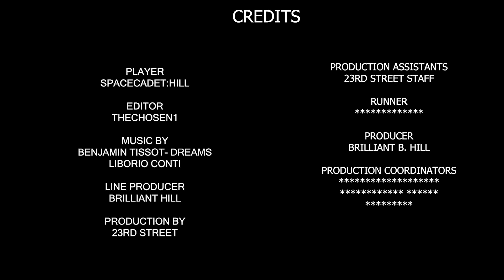KLONDIKE SOLITAIRE S1 E25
Join spacecadet: Hill as he tries to solve klondike solitaire.

SOCIALS